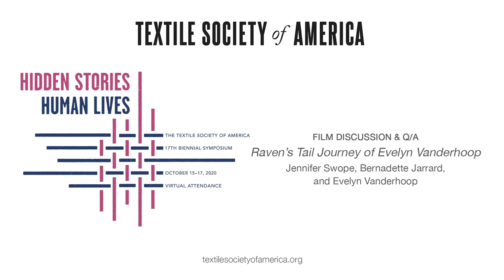Film Q/A: Raven’s Tail Journey of Evelyn Vanderhoop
Film Discussion & Q/A: Raven’s Tail Journey of Evelyn Vanderhoop
featuring: Jennifer Swope, Bernadette Jarrard, and Evelyn Vanderhoop

Courtesy of the Museum of Fine Arts, Boston